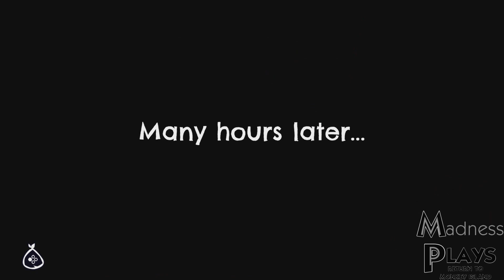Madness Plays | Return to Monkey Island Part 10: Spoiling The Broth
When you're crushing your best pal into a thin film, you know drastic measures are in place. Unfortunately our supervisor has got the wrong end of the mop and has made himself zombie non grata with LeChuck. Also means we're back to square one on getting to Monkey Island.